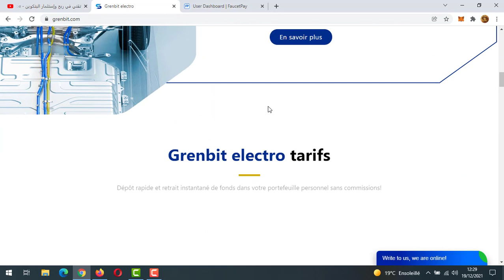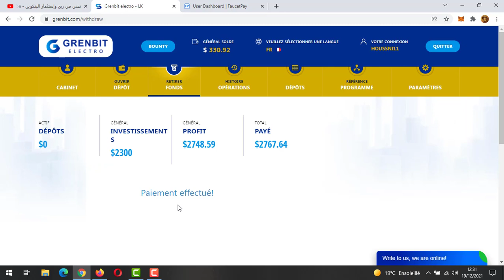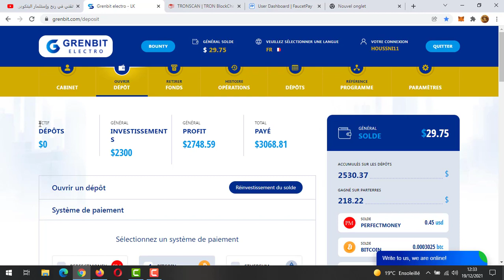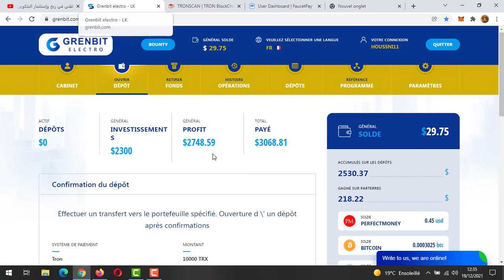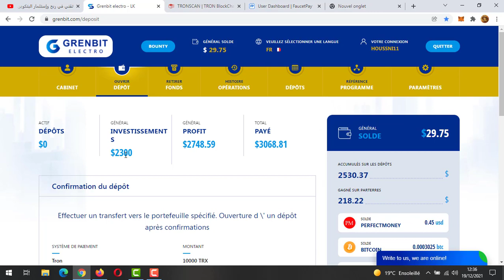كسب المال و سحب 300$ دولار | كل ساعة أرباح 15,58$ موقع جديد لربح المال من الأنترنت للمبتدئين 2022✅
الموقع لم يعد يدفع ولا يشتغل لا أحد يعمل عليه 🚩🚩